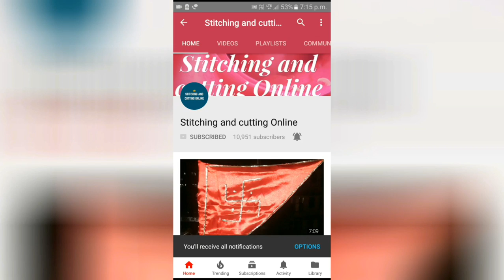Stitching of Boxer | How to make Boxer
Follow us on👇👇

Google Plus